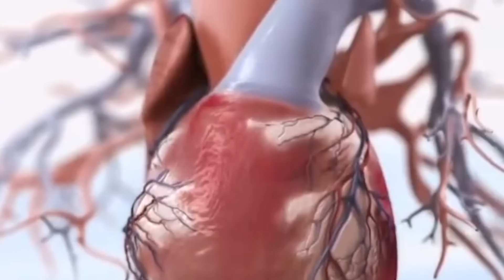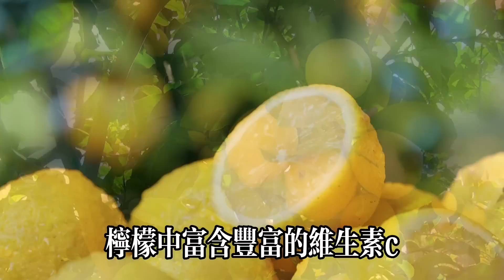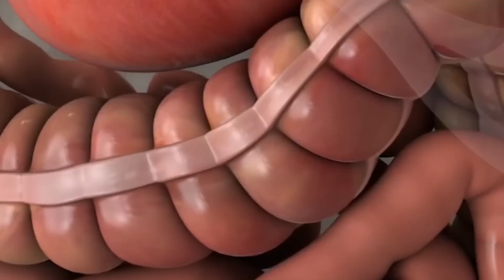老了怕生病？一定要吃這天然“補藥”，降脂、降壓、通便、助睡眠！還能預防心腦血管病，防癌抗癌，老了再也不用跑醫院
【乐厨怡妈】老了怕生病？一定要吃這天然“補藥”，降脂、降壓、通便、助睡眠！還能預防心腦血管病，防癌抗癌，老了再也不用跑醫院  。